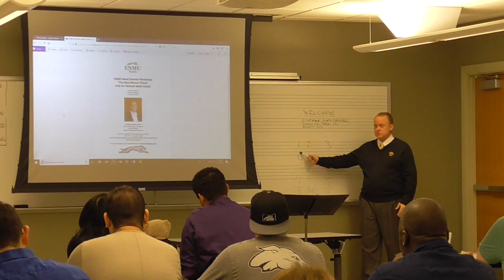ENMU Guest Lecture Series - Dr. Mark Heidel (Segment 1)